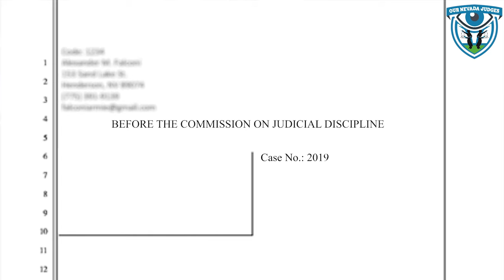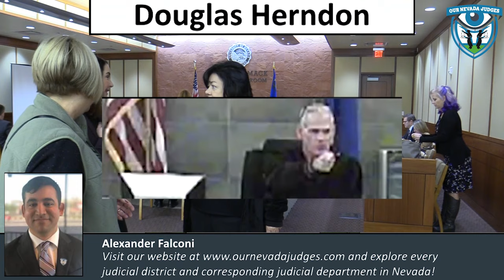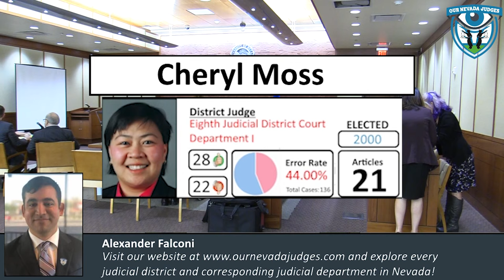In the Matter of The Honorable Melanie Andress-Tobiasson, Part 2, December 16, 2019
The Presiding Officer, Mason Simons, of the Commission on Judicial Discipline will conduct an hearing on whether to issue interim suspensions. Appearing as Prosecuting Officers are Thomas C. Bradley and Brian Hutchins. Appearing for Ms. Andress-Tobiasson is William B. Terry. Appearing for The Honorable Amy Chelini is Thomas Pitaro. Case Nos. 2016-142-P and 2016-143-P. Attorneys Bruce Hahn and Karl Armstrong; Chairman Gary Vause; Vice-chairman Stephanie Humphrey; Justice of the Peace Thomas Armstrong; and, lay member Joseph Sanford, will join Mr. Simons as the Commission wraps up questioning David Denson.